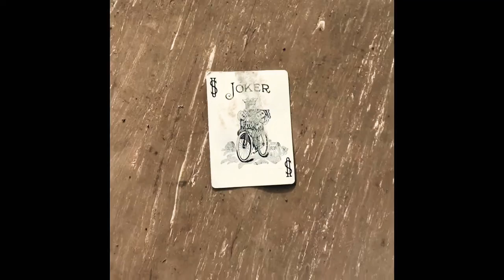Baier Bus Adventure - Day 1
Our Skoolie Conversion Journey